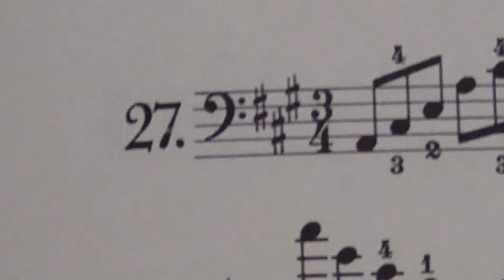ベレンス 左手のトレーニング27